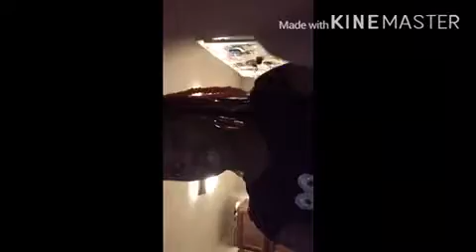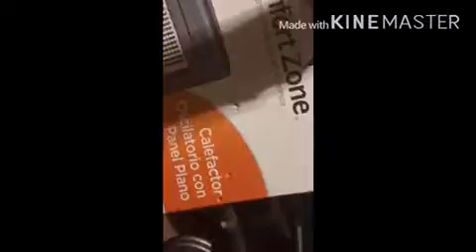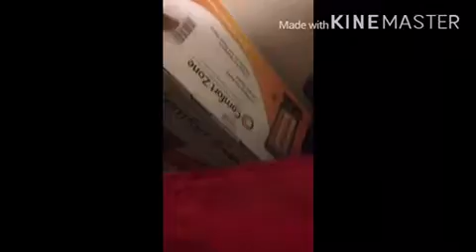VLOGMAS DAY 1!!!